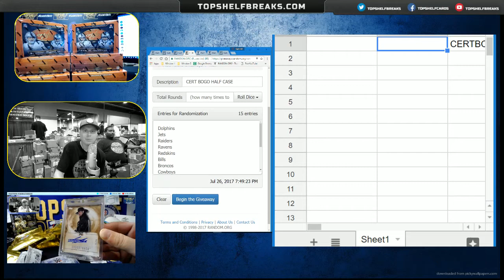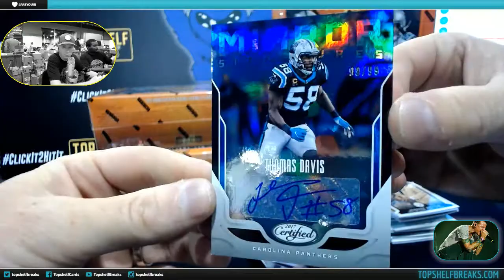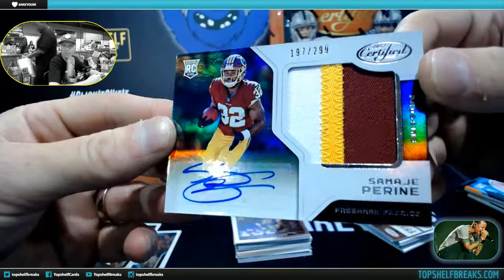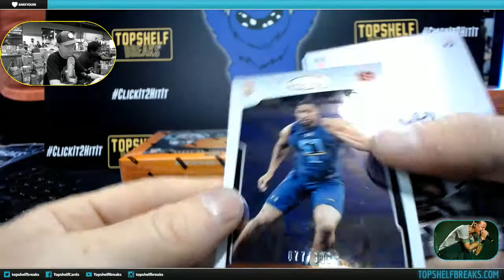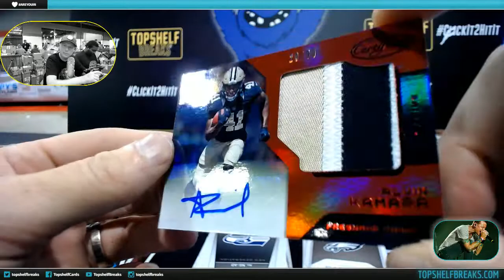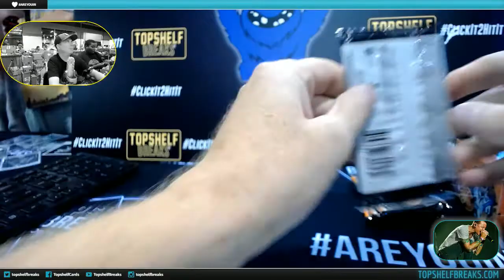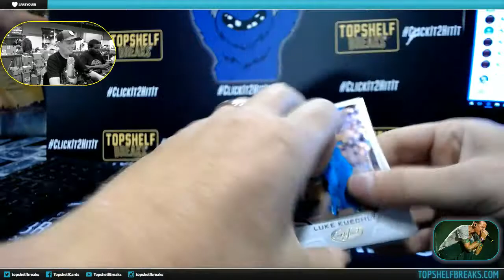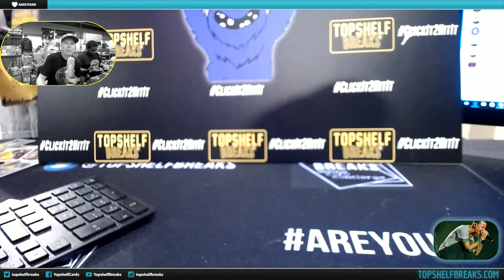CERTIFIED HALF CASE